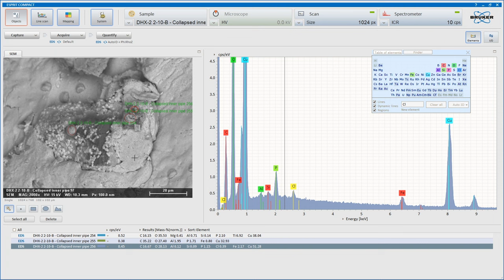Bin-Juine Huang - "T" на свернутом трубопроводе DHX-2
Особая благодарность Алану Голдуотеру из Magic Sound Labs за использование его SEM.

29 декабря 2023 года доброволец MFMP Боб Гриньер посетил лаборатории Бин-Джуина Хуанга в Тайбэе, чтобы увидеть работу и обсудить образцы структурных изменений в реакторах во время активных LENR-экспериментов.

Во время этого визита он забрал несколько образцов, и это внутренняя и внешняя части разрушенного трубопровода DHX-2. Разрушение внутренней трубы совпало с избыточным выделением тепла.